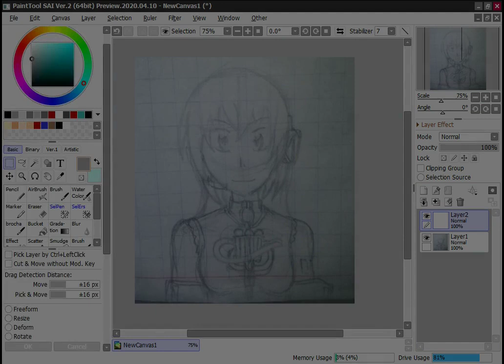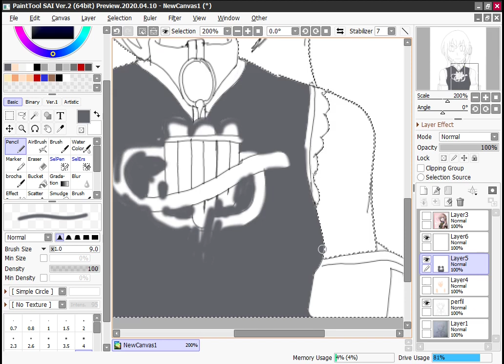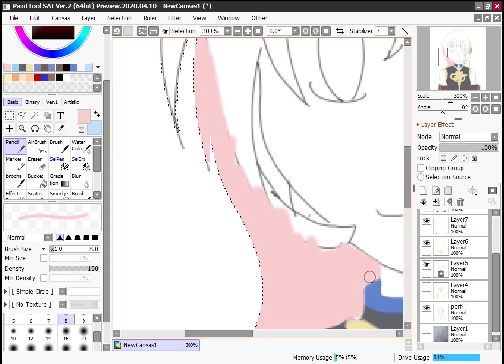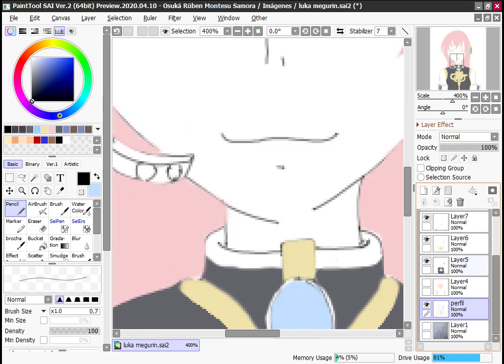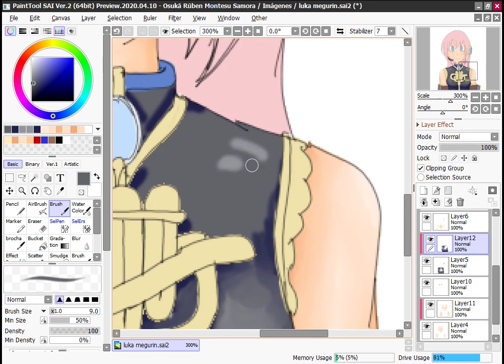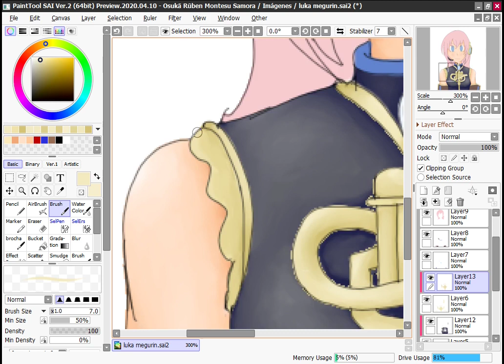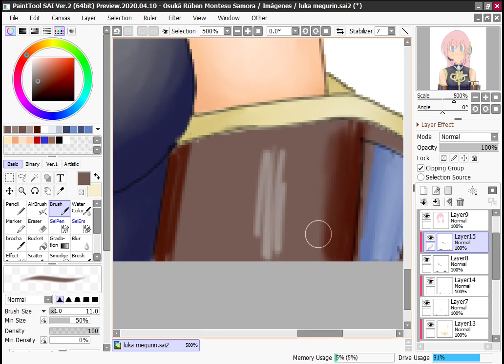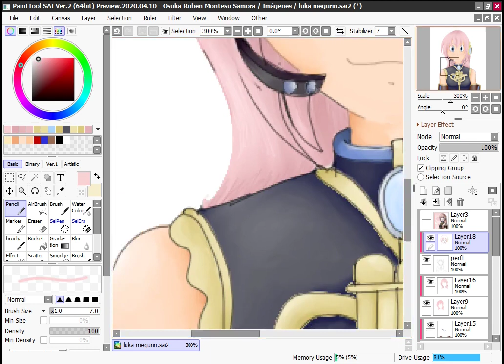Speed draw Luka Megurin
Grabe el proceso de dibujo de una Luka Megurin que hice para una portada de un cover, que se subirá luego... supongo .__.